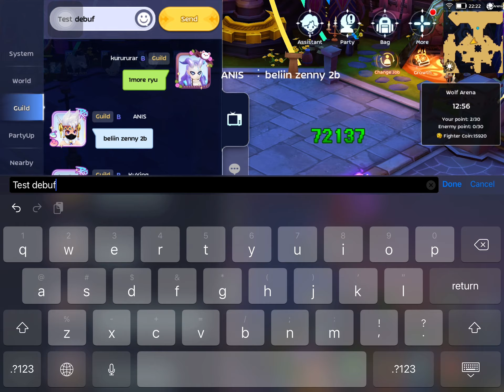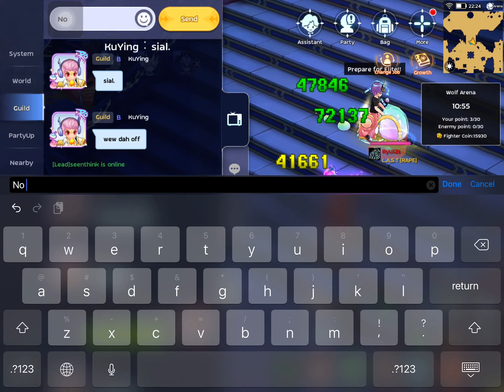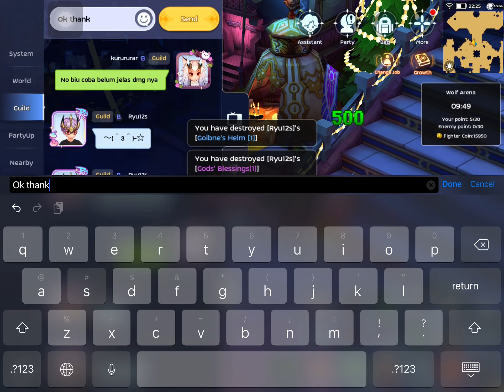Ragnarok M: Eternal Love - Beggeter the forgotten one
My latest build beggeter for mp purpose. Its using my rm eq except for weapon. But beggeter do more dmg to player than my Runemaster magic dragon breath 😅